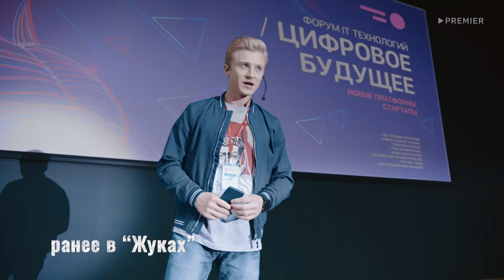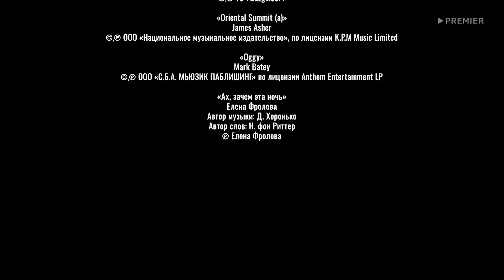Жуки 3 сезон, 1 серия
У Маслова созрел новый гениальный план как избавиться от новой участковой. На этот раз он решает резко повысить уровень преступности в деревне Жуки, чтобы испортить ей статистику раскрываемости, вызвать недовольство ее полицейского начальства, чтобы ее перевели на другой участок. Ночью, пьяный, он обворовывает половину деревни! Денис и Катя помогают Никите ухаживать за инвестором, но Екатерине все больше кажется, что Денис ухаживает за ней. В тоже время Ирина опасается, что мама Артемия пытается найти ей замену.